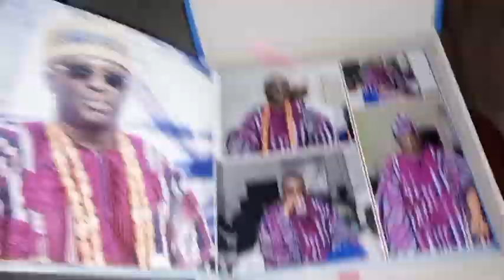investiture ceremony of Otunba Opeyemi Agbaje as the Otunba Bobatolu of Orugbo Iddo, Lagos State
Photobook of the Investiture ceremony of                                                                     Otunba Opeyemi Agbaje as the Ọ̀túnba Bọ́batòlú of Orugbo Iddo kingdom, Lagos State.                                                                      On Wednesday June 26th 2024.
                                                                                                         @isedaleabinibiwa_imc.tv  we bring you awestruck contents in pleasant pictures for your occasions, such as Birthday, wedding, house warming, concerts, red carpet moments, Behind the scenes on movie sets and Celebration of a life well spent.